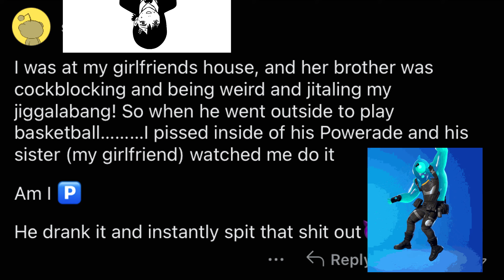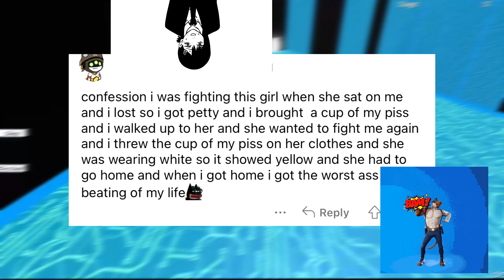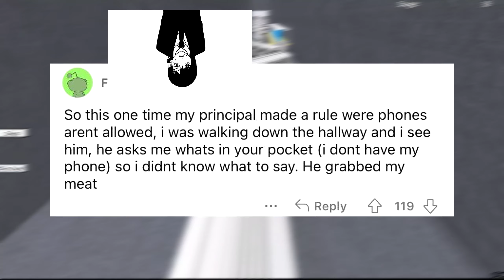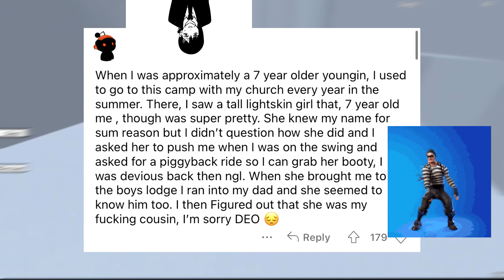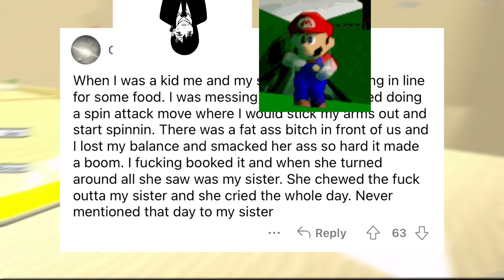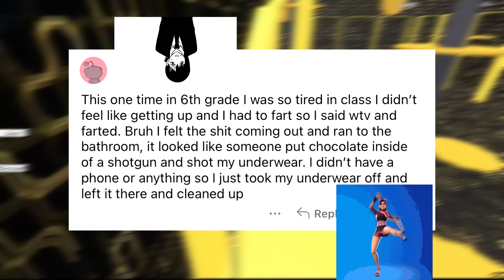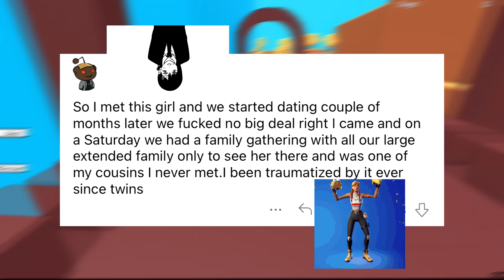REDDIT CONFESSIONS ARE INSANE #3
i dislike reddit...